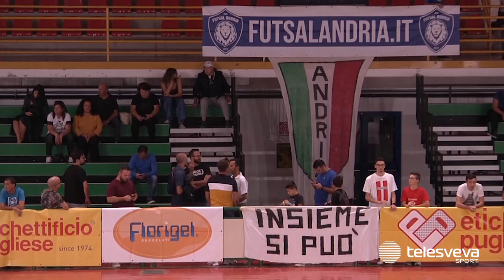CALCIO A 5 | FLORIGEL FUTSAL ANDRIA – AZZURRI CONVERSANO 2-3